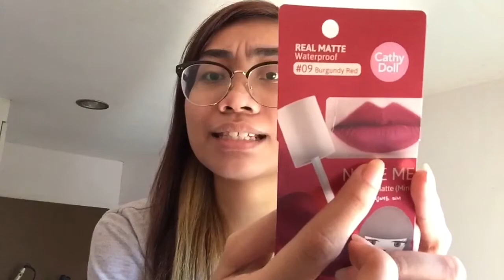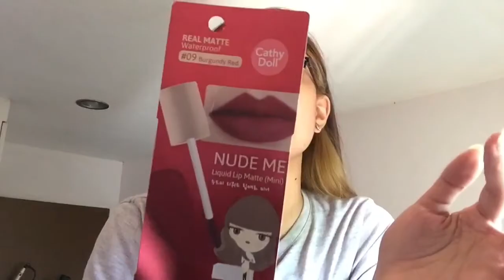Cathy Doll's Nude Me Liquid Matte Collection Review | Dharnicah Jean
For today’s video, we’re going to review the Cathy Doll Philippines’ Mini Version of their Nude Me Liquid Lip Matte Collection.

Products Mentioned:
* #05 Nude Me Liquid Lip Matte (Mini)
* #09 Nude Me Liquid Lip Matte (Mini)
* #07 Nude Me Liquid Lip Matte (Mini)
* #04 Nude Me Liquid Lip Matte (Mini)

SRP: P199.00 pesos each for the Mini Version of their Nude Me Liquid Lip Matte Collection

* Watsons
* Mercury Drug Stores
* Robinsons Dept Stores
* Metro Dept Stores

Also, don’t forget to visit and like their social media accounts to get updated on new release of products and for updates, too!